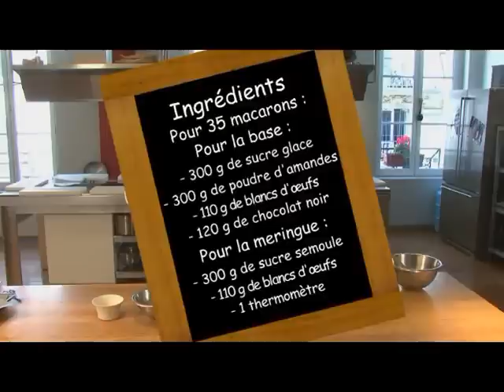Макароне - французский десерт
Рецепт приготовления удивительного печенья очень прост, приготовить его вы сможете в домашних условиях.